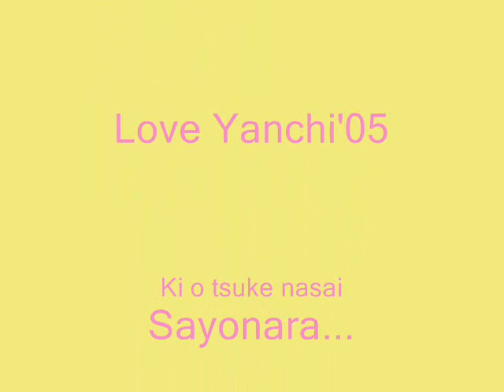Saranghae MJ crush kitah.wmv